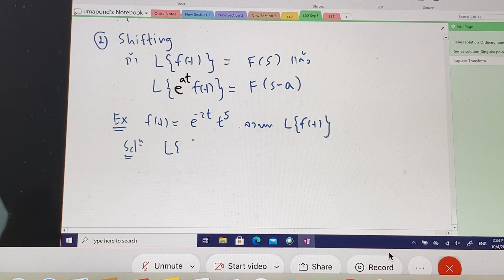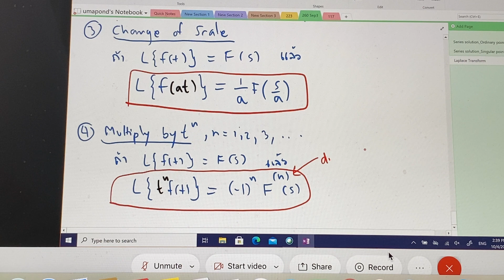SCMA260_Properties of Laplace Transform